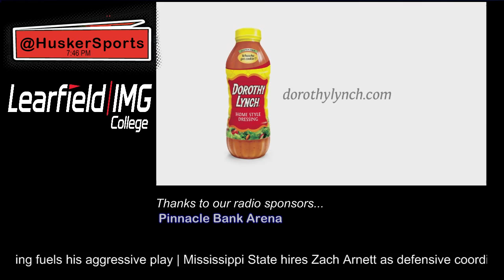Men's Basketball Show (Fred Hoiberg): January 23, 2020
Greg Sharpe and Coach Hoiberg talk about the X's and O's with this year's squad and take your calls.